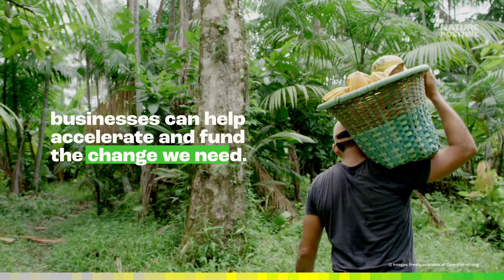COP 28 key asks: Business Action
Nature-based Solutions currently receive less than $154 billion a year, or roughly a third (31%) of what’s needed by 2030 to achieve global climate and biodiversity goals.

NatureBasedSolutions can deliver one third of the climate mitigation solution but only if we mobilize public and private finance.

Access to funds must also be fair, just and inclusive to deliver resources at a local level.

Join us at COP28 as we showcase how business and finance can work with nature, rather than against it.

➡️ Find out more: Nature Positive by 2030 | Nature4Climate